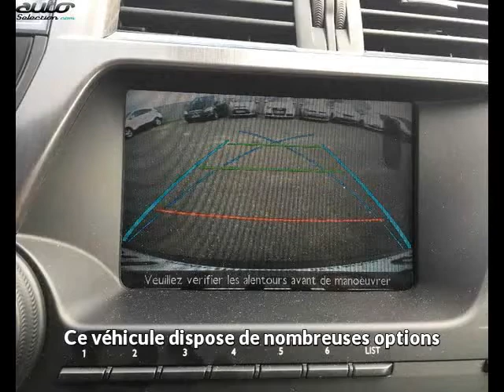Citroen ds5 occasion visible à Colomiers présentée par Vl automobiles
Cette Citroen ds5 occasion disponible à Colomiers dans le 31 est mise en vente par Vl automobiles - 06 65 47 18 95 - tous les détails sont